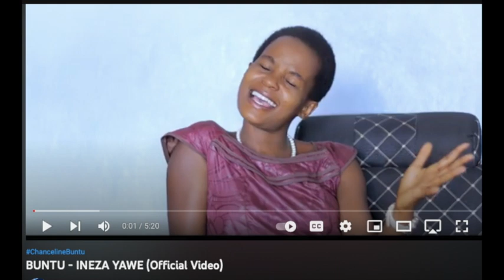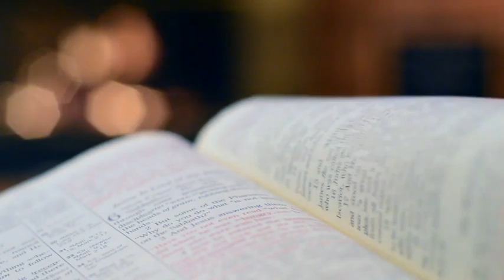Karabaye bariko bahukana Kubwishi Bakarongora abandi ngo Niko bimeze🥲😭😭😭